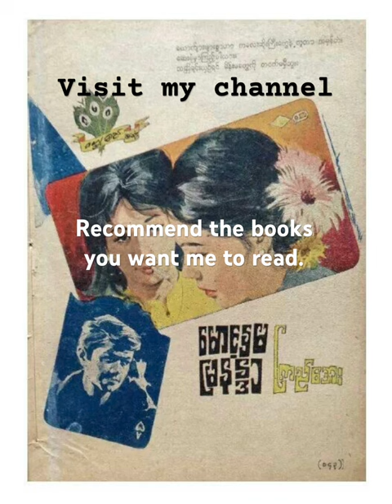Trailer- Kyi Aye -Mg, Ko Ko and Mya Nandar ( Original video has no background music)